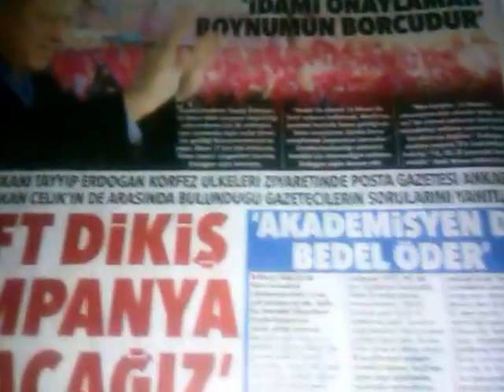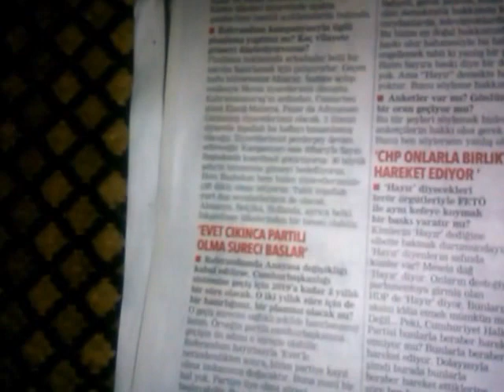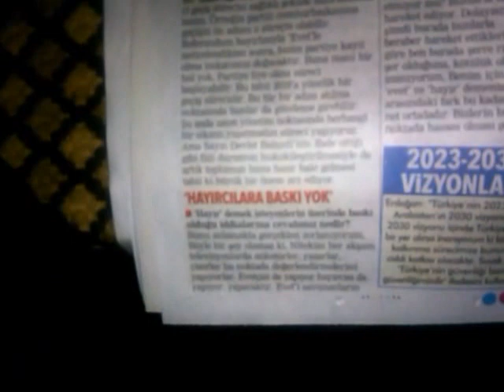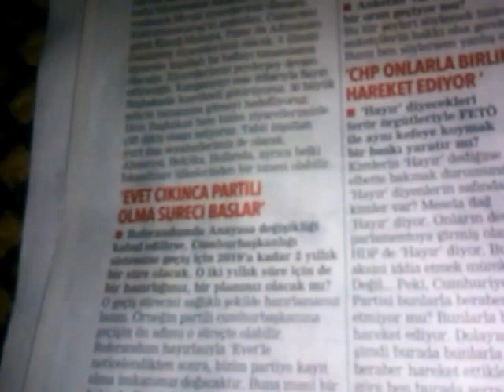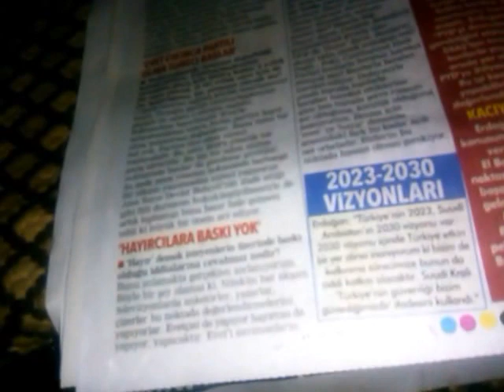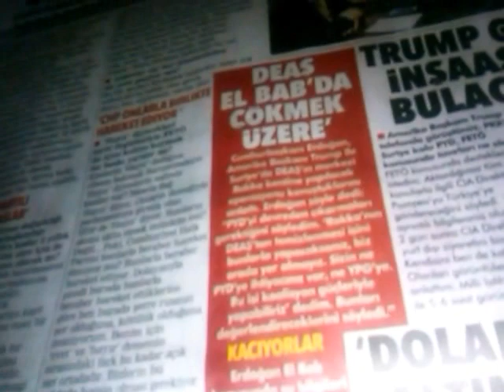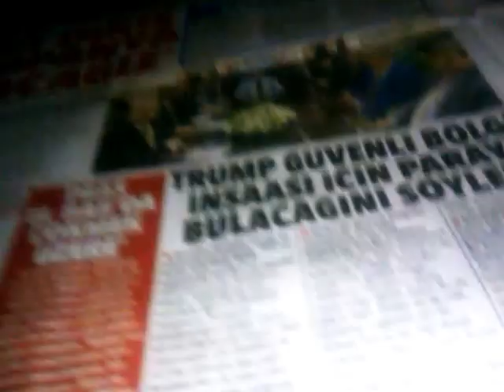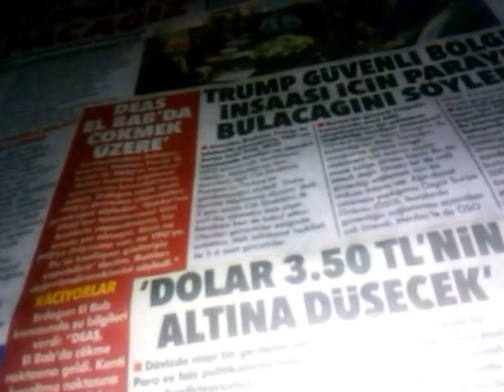16 nısan 2017 anayasa değişikliği referandum haberlerı